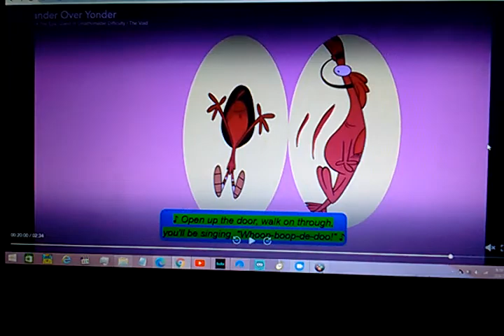Wander sings Stockholm Syndrome by Muse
wander over yonder is copyrighted Disney
and Muse is copyrighted Warner Bros. Records